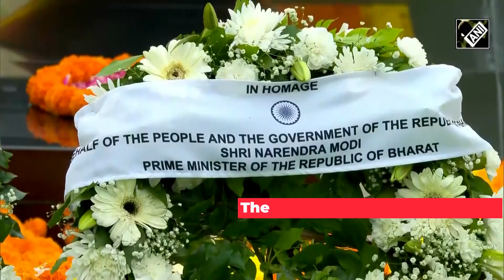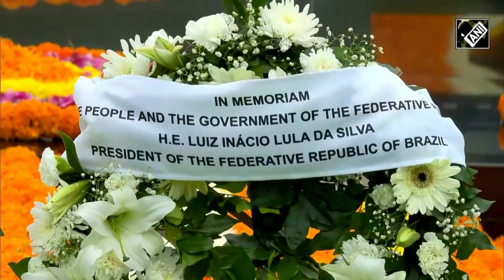G20 Summit: Joe Biden, Rishi Sunak And Others Pay Tribute to Mahatma Gandhi at Rajghat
G20 Summit: Leaders from the G20 nations gathered at Rajghat on September 10 to pay their respects to Mahatma Gandhi as part of the ongoing G20 Leaders' Summit hosted by India. Prime Minister Narendra Modi warmly welcomed the visiting world leaders, who then laid wreaths at Raj Ghat in a symbolic gesture of homage to the Father of the Indian Nation. India holds the G20 Presidency this year, and the summit commenced on September 9, bringing together global leaders for discussions on pressing international issues and collaboration.